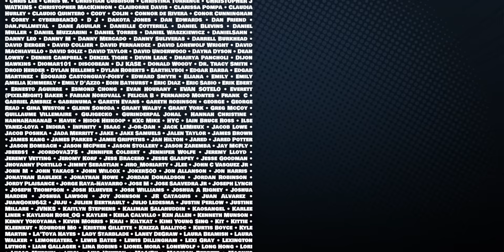HOUSE OF THE DRAGON SEASON 1 EPISODE 1 REACTION! 1x1 Breakdown & Review | Game of Thrones • HBO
King Viserys I holds a tournament to celebrate the birth of his second child. Rhaenyra welcomes her Uncle Daemon back to the Red Keep.